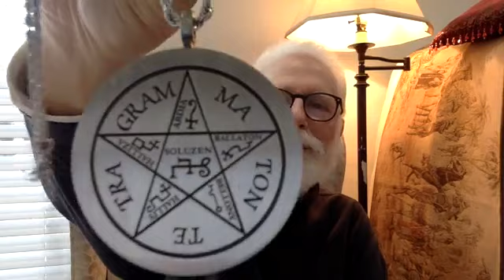Lon Milo DuQuette - Full Moon Monday